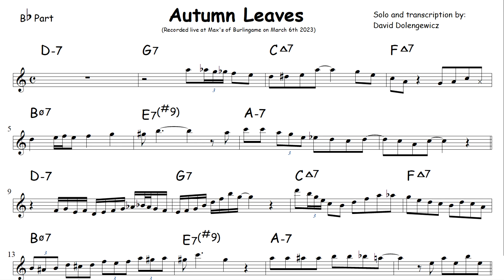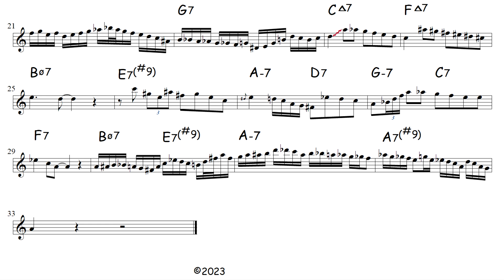Autumn Leaves Solo - Dave Dolengewicz at Max's, March 6th 2023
A live chorus on Autumn Leaves that I thought swung alright so I transcribed it.